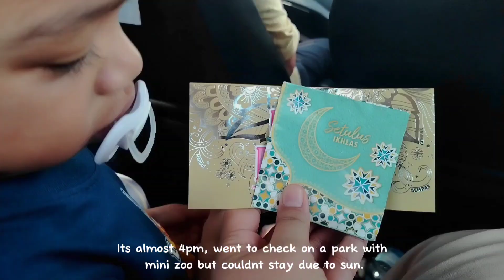1 more! raya vlog // mixed race couple life with baby in malaysia (afroasian @ blasian) 🖤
Sharing slice of my life with the world: Part 2 of my raya vlog in the kuala lumpur city, malaysia... as we didn't go back to our hometown for raya this year ~~ 🐈‍⬛🍓🧁

Mothership.Sg - suasana di hari raya (lofi)
Lukrembo - mug
Massobeats - aromatic
Capcut bgm 🎶🎶

Let me know if you LIKE this video or not 😉
Please come back for another vlogs in the future